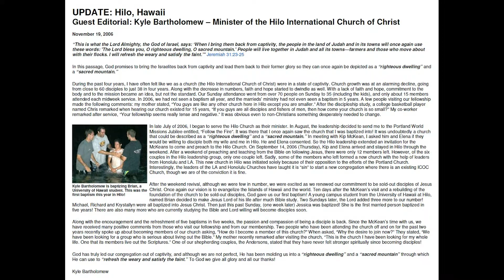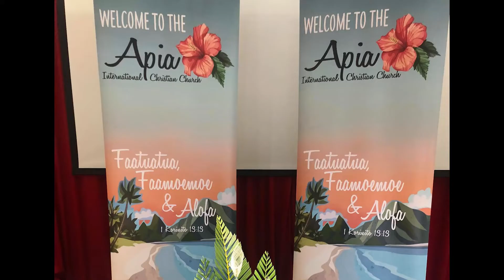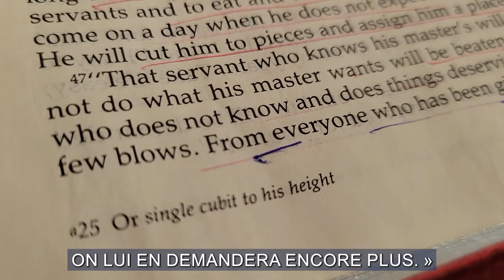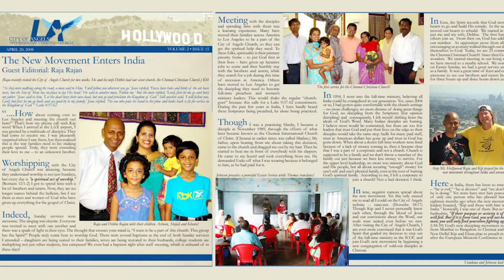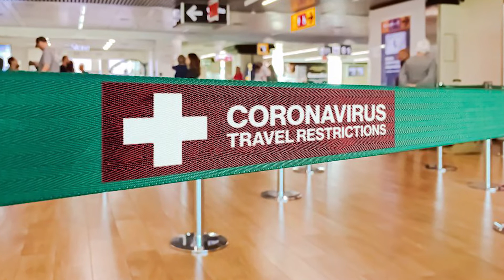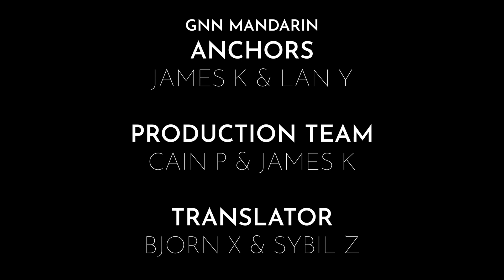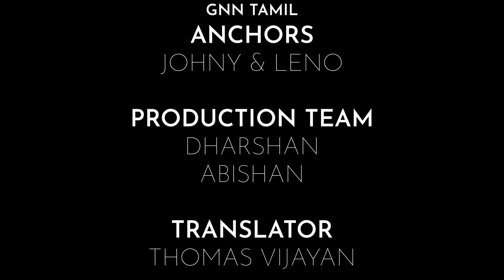Épisode 2, Saison 3 | A l'aube d'une nouvelle ère | 13 Novembre 2022